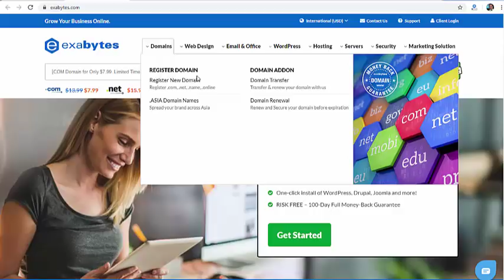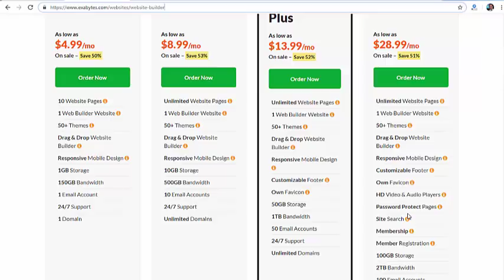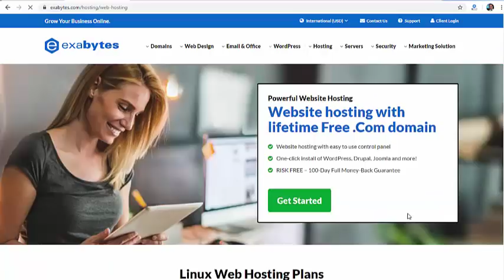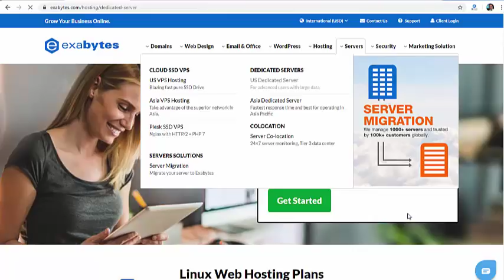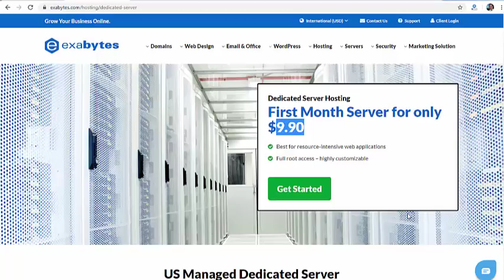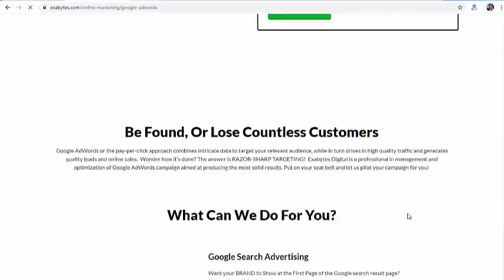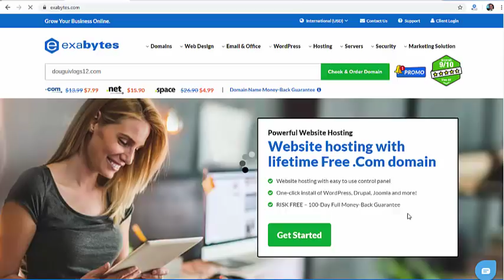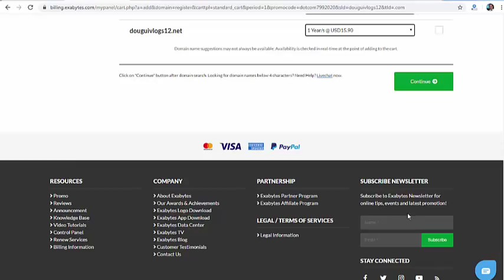موقع موثوق لشراء دومين للموقع أو إستضافة | الاسعار بداية من 2 دولار فقط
سلسلة
رابط الموقع